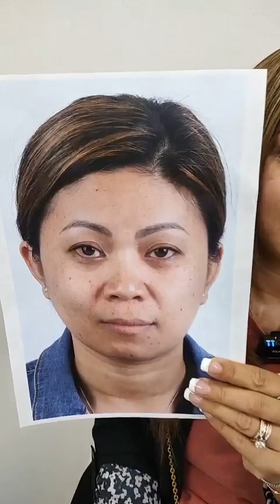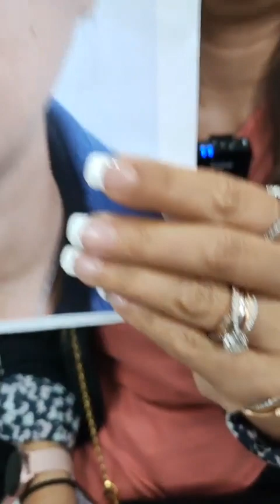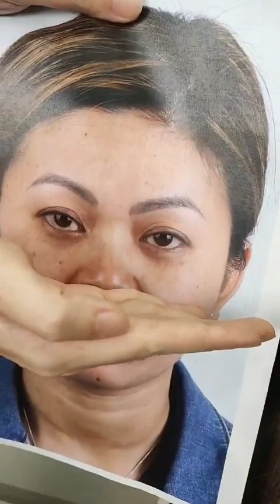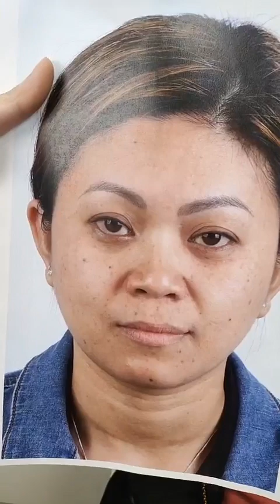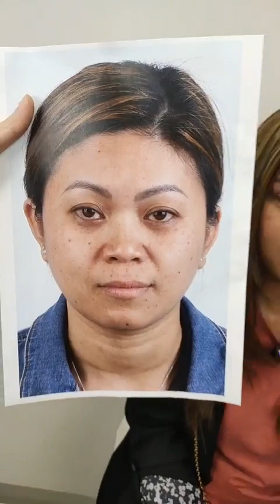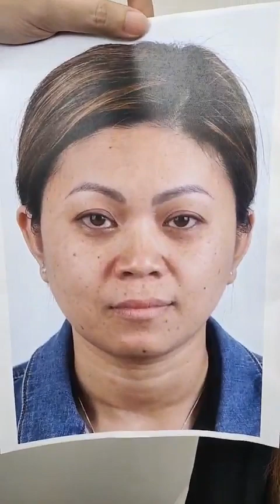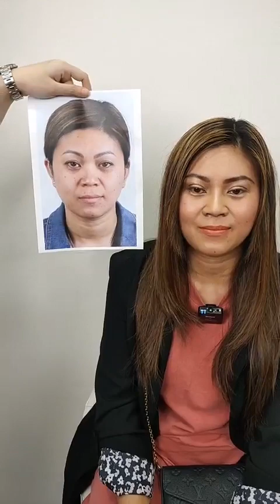คนลาว บินตรงจากอเมริกา มาที่ไทย เพื่อทำตาสองชั้น+subbrow ตอนนี้ครบ7วันเเผลเป็นยังไง?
คนลาวบินตรงจากอเมริกา มาที่ไทย เพื่อทำตาสองชั้น+subbrow ตอนนี้ครบ7วันเเผลเป็นยังไง?